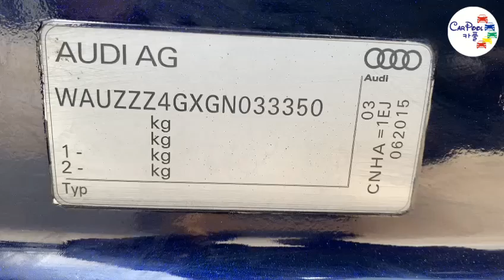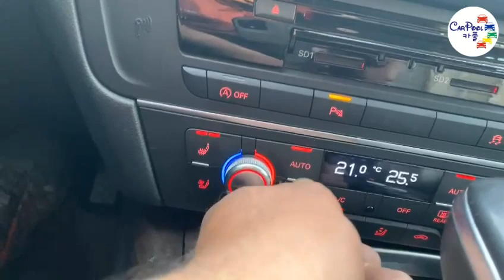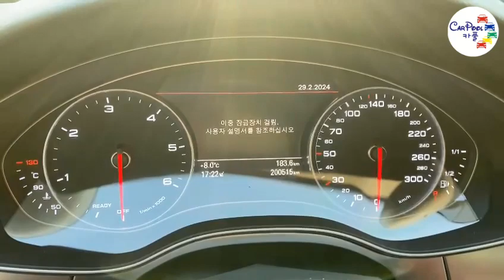2016 Audi RS6 GN033350+LEATHER SEATS+USB+Airbag+Radio